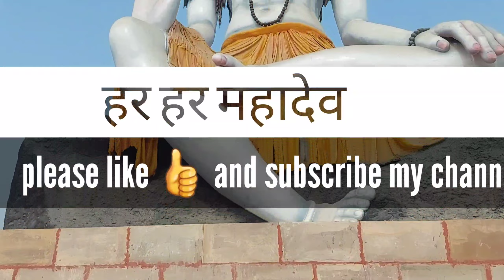baba गोरखनाथ मंदिर gorakhpur # खिचड़ी मेला उत्सव gorakhpur# makarsankranti special